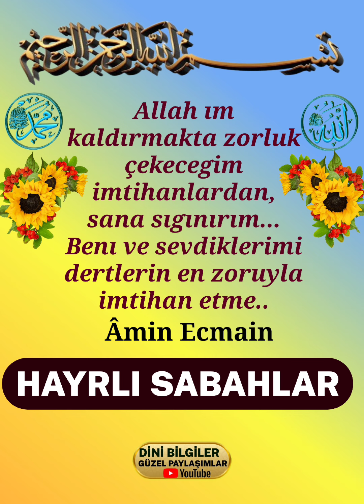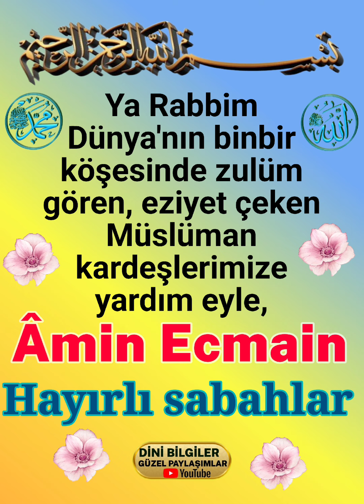Allah'ın Selamı Rahmeti bereketi üzerinize olsun inşallah Hayırlı Sabahlar